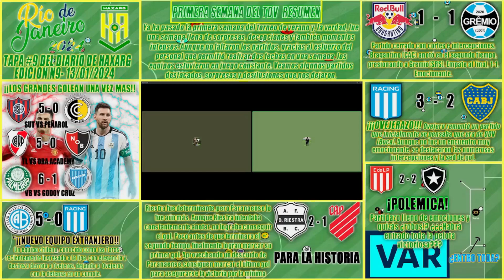ENTREVISTA A ZHATY I HAXBALL TDV 2024 I RESÚMEN SEMANAL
RESÚMEN SEMANAL BY SHARKY I TORNEO DE VERANO 2024.